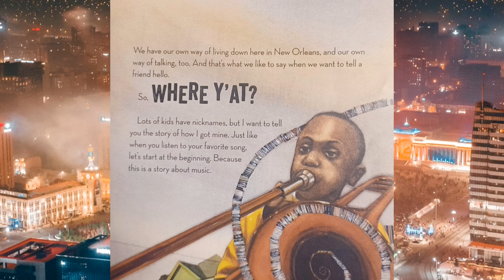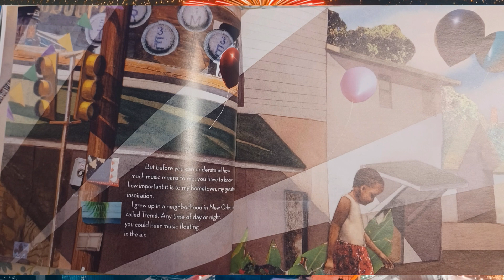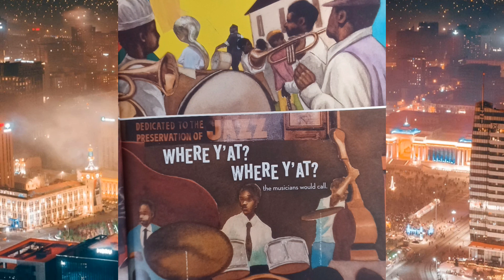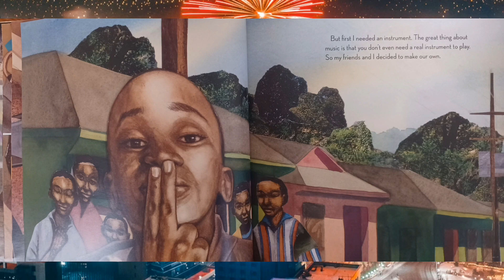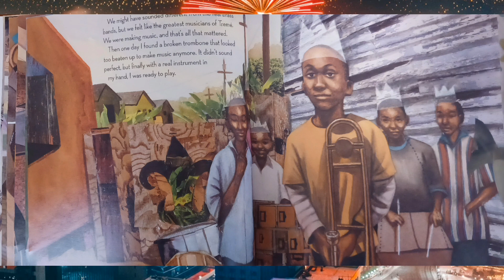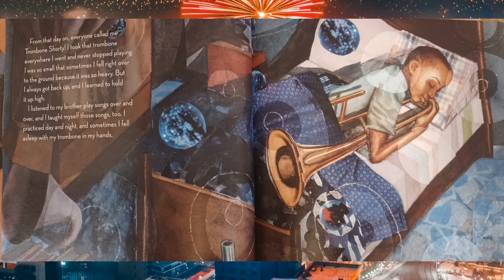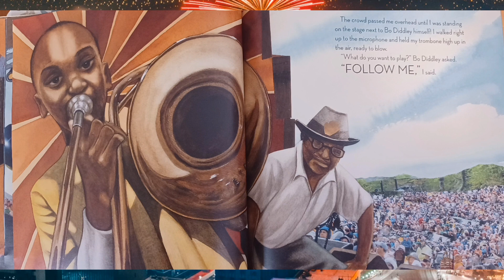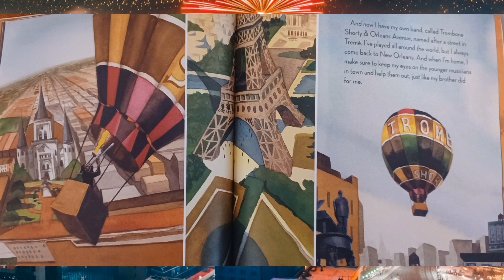Book of the day: Trombone Shorty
Join Aaron for story time as we read Trombone Shorty @growingwithaaron148

Author : Troy Andrews
Illustrator: Bryan Collier